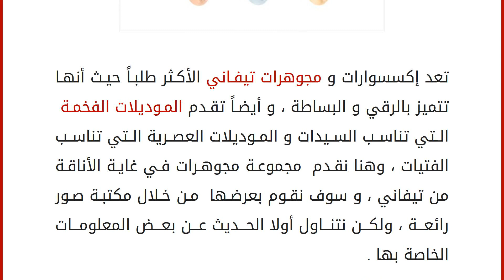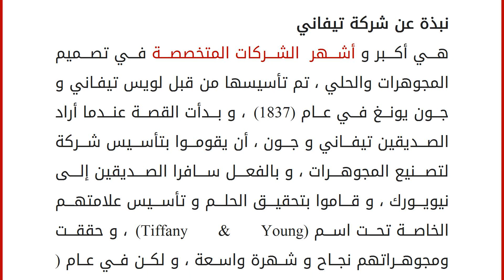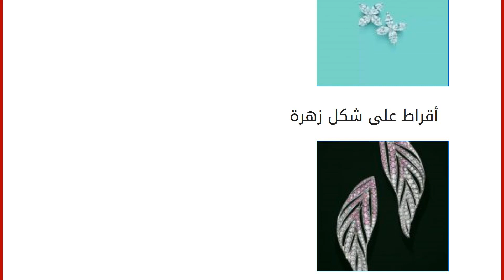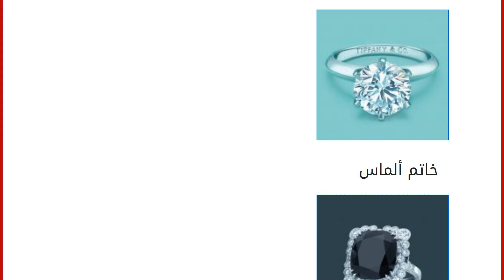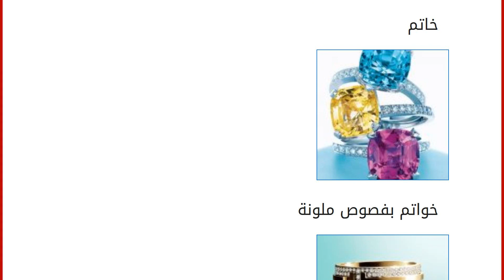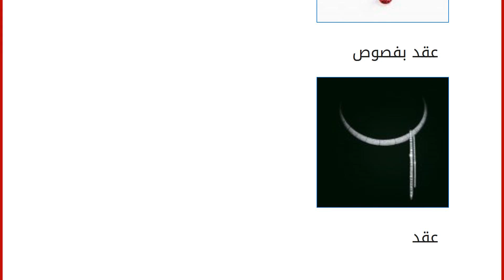مجموعة مجوهرات مميزة من تيفاني Tiffany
تعد إكسسوارات و مجوهرات تيفاني الأكثر طلباً حيث أنها تتميز بالرقي و البساطة ، و أيضاً تقدم الموديلات الفخمة التي تناسب السيدات و الموديلات العصرية التي تناسب الفتيات ، وهنا نقدم مجموعة مجوهرات في غاية الأناقة من تيفاني ، و سوف نقوم بعرضها من خلال مكتبة صور رائعة ، ولكن نتناول أولا الحديث عن بعض المعلومات الخاصة بها .
نبذة عن شركة تيفاني
هي أكبر و أشهر الشركات المتخصصة في تصميم المجوهرات والحلي ، تم تأسيسها من قبل لويس تيفاني و جون يونغ في عام (1837) ، و بدأت القصة عندما أراد الصديقين تيفاني و جون ، أن يقوموا بتأسيس شركة لتصنيع المجوهرات ، و بالفعل سافرا الصديقين إلى نيويورك ، و قاموا بتحقيق الحلم و تأسيس علامتهم الخاصة تحت اسم (Tiffany &amp; Young) ، و حققت ومجوهراتهم نجاح و شهرة واسعة ، و لكن في عام (1853) ، تنازل جون يونغ عن الشراكة و تقاعد ، ليكمل تيفاني مشواره بمفردة دون صديقه ، و قام